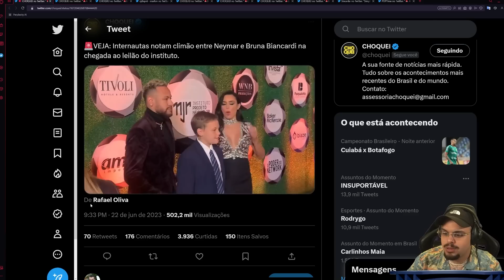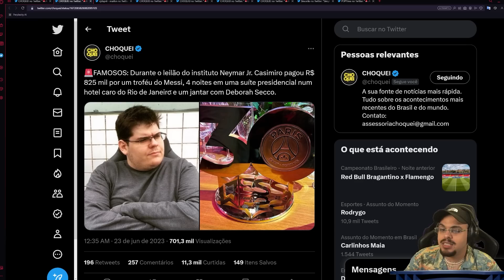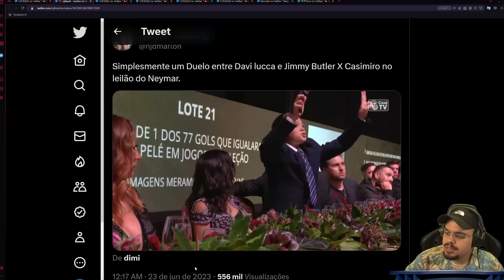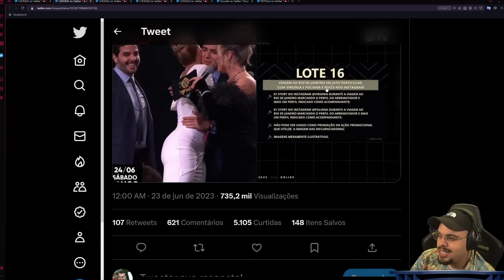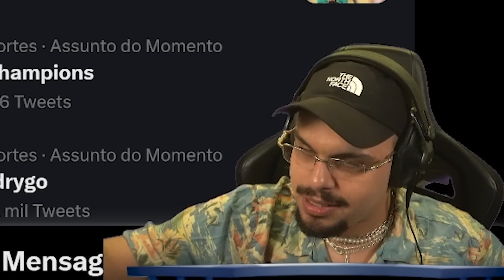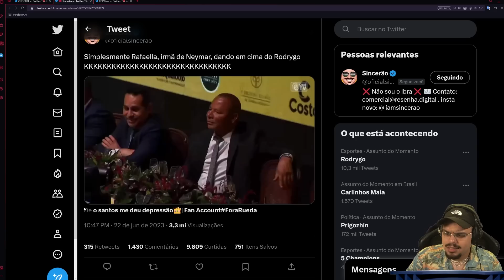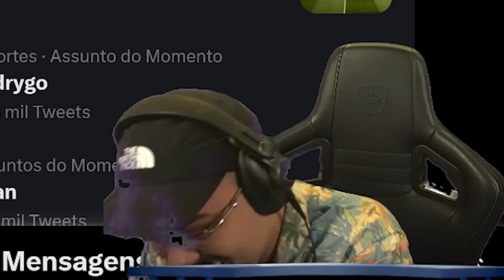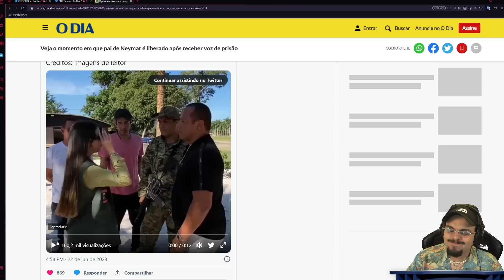HOMEM PAGA 700 MIL REAIS PRA ALMOÇAR COM VIRGINIA EM LEILÃO DE NEYMAR - Maicon react